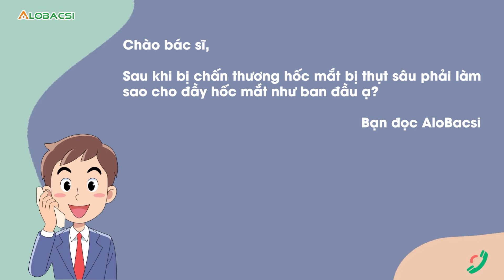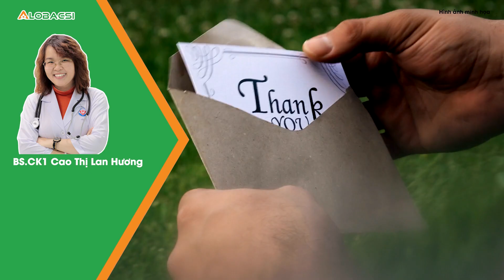Phương pháp nào làm đầy hốc mắt sau chấn thương?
BS cho em hỏi. Sau khi bị chấn thương hốc mắt bị thụt sâu phải làm sao cho đầy hốc mắt như ban đầu ạ?

MỌI GÓP Ý XIN GỬI VỀ:
Hợp tác nội dung:  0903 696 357